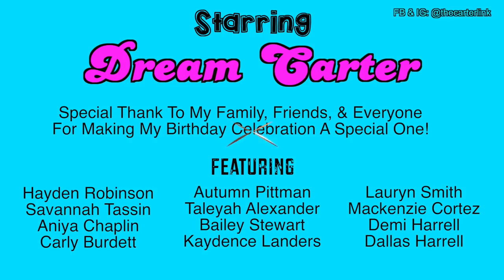Dream Carter - Pillow Fight (Music Video)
Check out Dream Carter’s fire 🔥 NEW “Big Sister Problems 4” music video!!

Dream Carter celebrates her birthday and shoots a music video to her solo song entitled, "Pillow Fight".

You can also find The Carter Link @thecarterlink  on Instagram, Twitter, and Tic Toc.